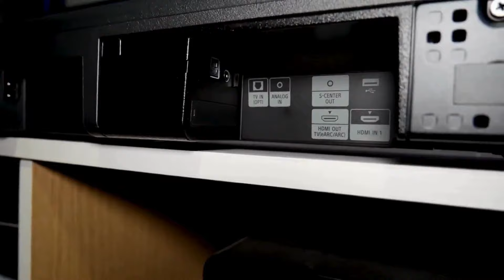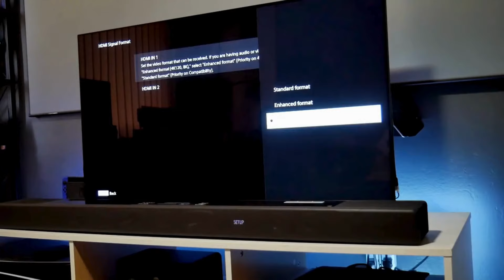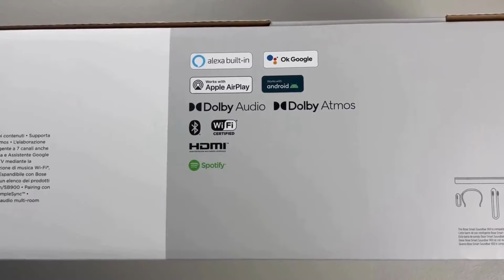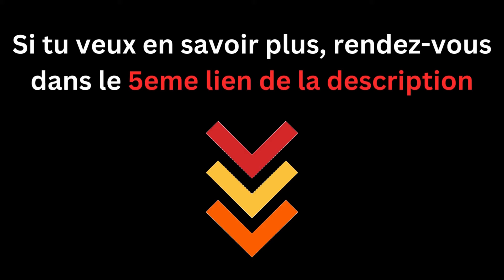Les 5 (vraies) Meilleures Barres de Son Dolby Atmos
➡️ Sony HT-A7000
➡️ LG SP8YA
➡️ Sonos Arc
➡️ Bose Smart Soundbar 900
➡️ Sony HT-X8500

T'as déjà entendu parler des barres de son, non ? Par contre, le Dolby Atmos, c'est une autre paire de manches, pas mal de gens capte pas encore ce que c'est vraiment. Allez, je vais t'éclairer sur le sujet pour que tu puisses capter ce que ça peut apporter de ouf à ton home cinéma. Je te présente les 5 barres de son Dolby Atmos les plus canons de l'année.

00:00 - Introduction pas chiante
00:54 - La meilleure barre de son Dobly Atmos
2:29 - Une bonne barre de son Dolby Atmos pas chère
3:29 - La meilleure barre de son Dolby Atmos haut de gamme
4:30 - Une excellente barre de son Dolby Atmos sans caisson de basse
5:39 - La meilleure alternative d'entrée de gamme sans caisson de basse